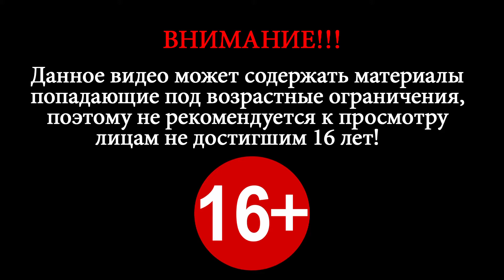Gangster War ► Гангстерская Война